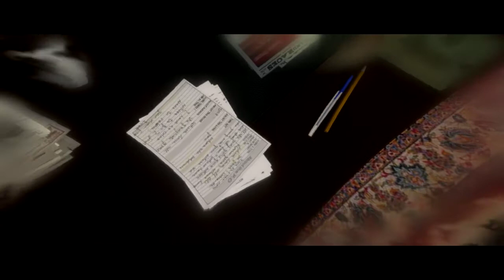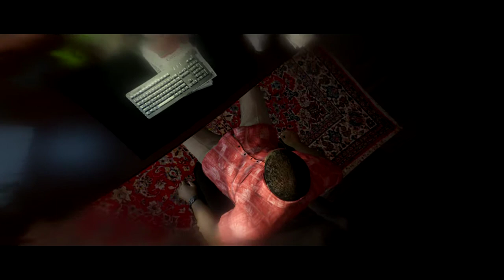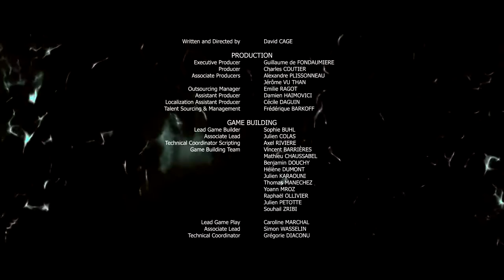비욘드 투 소울즈(Beyond Two Souls) 18화(완결)